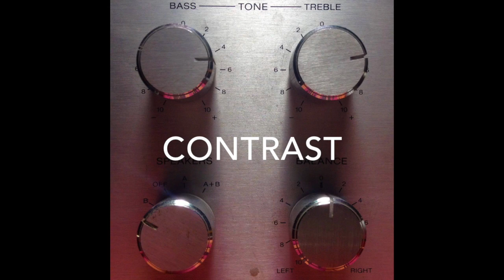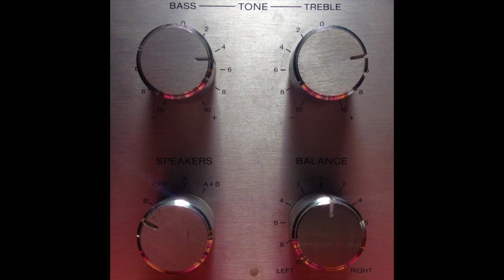The Things You Left (2015)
The Things You Left
Recorded through 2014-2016. My Grade 12 passion project.
Headphones in the dark is highly recommended.

0:00 Groovebuster
1:53 Every Light I See
6:00 Contrast
7:54 Record Percussion
9:50 Lullaby
10:52 Cut The Sky
12:57 You Knew / Revered
14:35 As You Wish
16:22 Fire Chant / Blossom
18:50 Casuarina
20:32 Resolution (John Frusciante Cover)
23:23 Amber April
27:18 Bloopers / Kid A (Radiohead Cover)
30:39 The Things You Left (Flying Lotus Cover)
33:10 Sheltering Shade
34:38 Black Waves